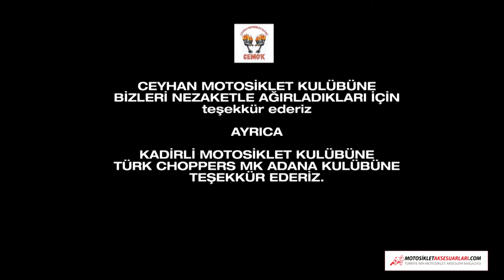1. Adana Motosiklet Fuarı 19 - 22 Mayıs MotosikletAksesuarlari.com MotosikletAksesuarlari.com 'da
1. Adana Motosiklet Fuarını ziyaret ettik, özellikle CEMOK, Ceyhan Motosiklet Kulübünün değerli üyelerine teşekkür ederiz. Bizleri ağırladıkları ve nezaketleri için ayrıca teşekkür ederiz.

Gösteriler, Şovlar ile canlı tutulan bu fuarı düzenledikleri için tüm sponsorlarınada ellerine sağlık diyoruz.

19-22 Mayıs 2016 tarihleri arasında Adana Mersin Karayolu üzerinde bulunan ÇukobirlikFuarAlanımız 'da, yine bir ilke imza atarak Anadolu'nun ilk ve tek Motosiklet ve Bisiklet Fuarı'nı gerçekleştirdi.

Mağaza Adresimiz:
MotosikletAksesuarlari.com

- 200 TL Üzeri Alışverişlerde Tüm Türkiye'ye Ücretsiz Kargo

Aksesuar Markalarımız

- Abus Kilit
- AGV Kask
- Airhawk Sele Pedi
- Arai Kask
- Armode Aksesuar
- Auvray Kilit
B
- Bell Kask
- Bering
- Buff Bandana

C
- Caberg Kask
- Cedex
- Clover

D
- Dainese Mont, Eldiven, Bot, Pantolon, Tulum
- Daytona Bot
- Devil Egzoz

F
- Furygan Mont

G
- GDR Kask
- Grex Kask

H
- Harris Elcik
- Hein Gericke

İ
- Interphone Interkom
- Ipone Yağ
- iXS Kıyafetler

K
- Kappa
- Keiti Aksesuar
- Kinguard Kilit
- Kovix Kilit
- Krauser Çanta
- Kuryakyn Branda

L
- Lazer Kask
- Leo Vince Egzoz
- LS2 Kask

M
- Macna
- Maxem Branda
- Marushin Kask
- Modeka Mont
- Michelin Lastik
- Motul Yağ
- MTS Aksesuar

N
- Nexx Kask
- Nikwax Giysi Bakım
- Nitek Kask
- Nitro Kask
- Nolan Kask
- Nox Kask

O
- Origine Kask

P
- Premier Kask

R
- Rockwell Bot

S
- Sas-Tec Koruma
- Scala Rider
- Schuberth Kask
- Scottoiler Zincir Yağlama Sistemleri
- Scoyco
- Shad Çanta
- Shark Kask
- Shoei Kask
- Motosiklet Sticker
- Sway Kask

T
- TCX Bot
- Tiger Egzoz
- Tucano Urbano
- Twiins İntercom

V
- Venom Mont, Kask, Dizlik, Pantolon
- Weedor Yağmurluk

X
- X-Lite Kask
- Xrider Giyim

Y
- Yohe Kask
- Yoshimura Egzoz